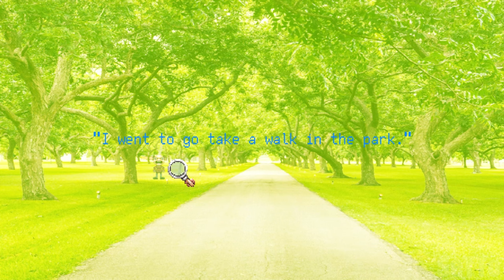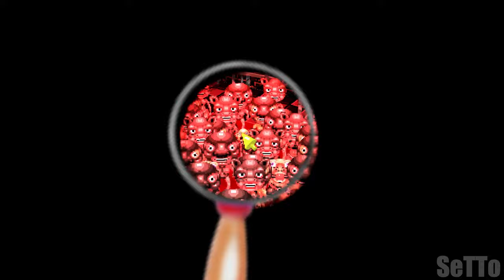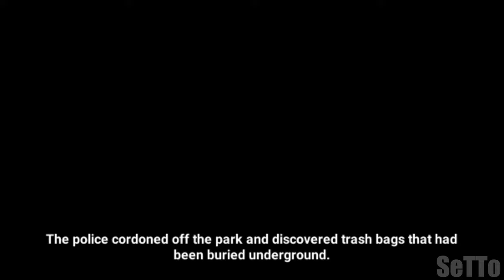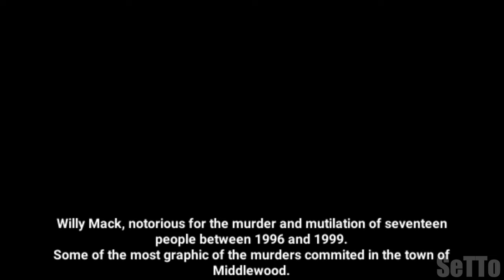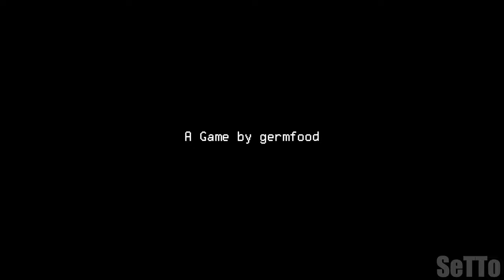Let's Find Larry - No Commentary/Full Playthrough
Shoutout to @germfood7235  for amazing work as always

While taking a stroll through the Park you bump into your old bestest-buddy from High School, Larry!
Unfortunately for you he is very busy, try and find him so you can say hi!
A Where's Waldo/Wally-inspired thriller!